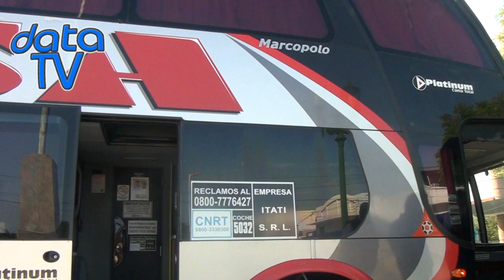dataTV Lanzamiento Servicio Platinum ERSA en Formosa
Tema Musical: B020_B-Liv - Earhart (Dub Mix)
Data TV Programa Exclusivo de Moda y Eventos NEA :
Miércoles 21:00 hs canal 2 Cablevision Formosa